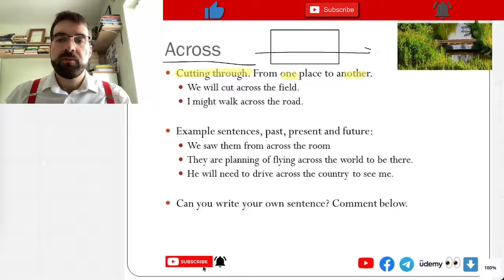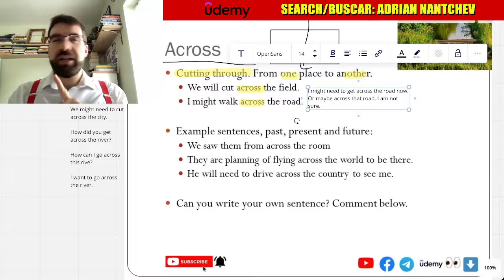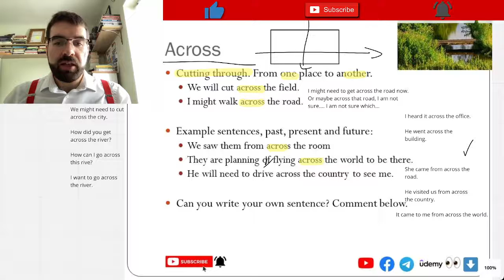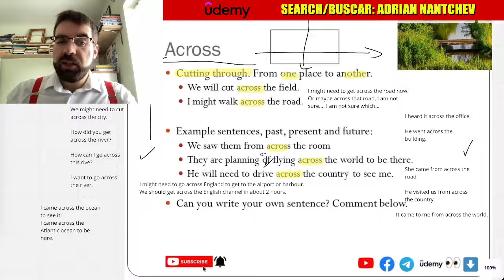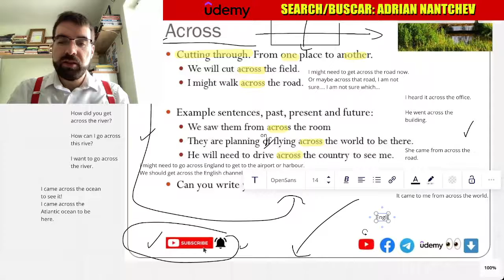'Across‘, Sunday Prepositions #4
Cutting through. From one place to another.
We will cut across the field.
I might walk across the road.

Example sentences, past, present and future:
We saw them from across the room
They are planning of flying across the world to be there.
He will need to drive across the country to see me.